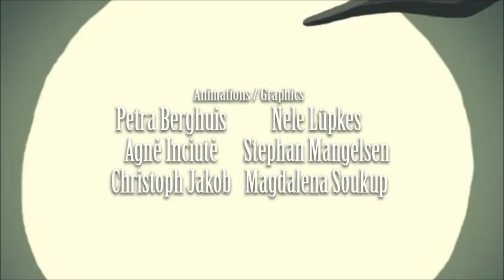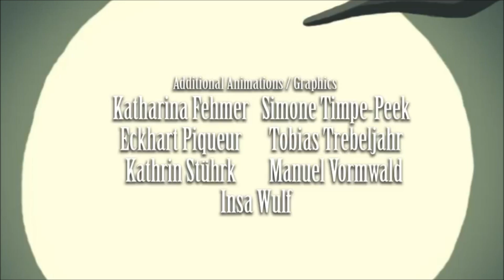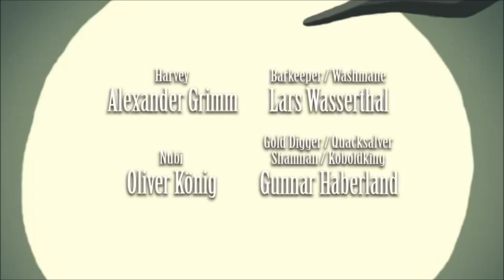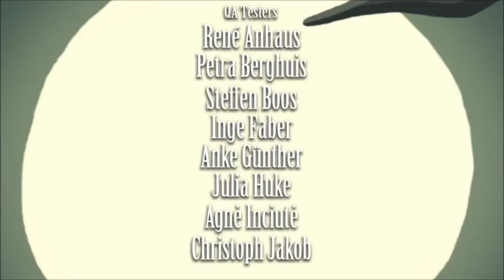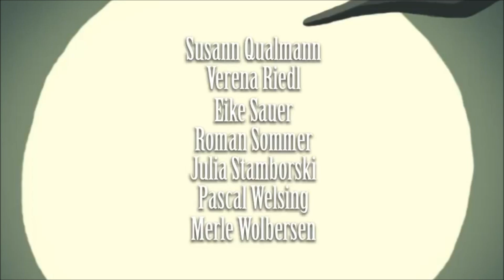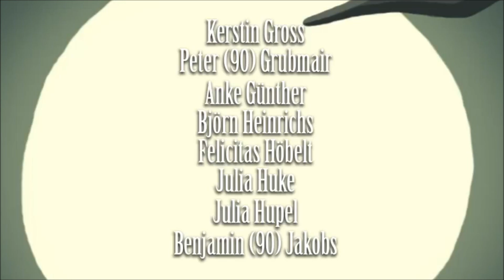Harveys neue Augen - Das Finale 31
Für die schüchterne Klosterschülerin Lilli ist das Leben im Kloster nicht leicht. Nur dank ihrer starken Phantasie schafft sie es, dem harten Alltag unter der strengen Oberin zu entfliehen. Aber wenn ihre beste Freundin Edna unter mysteriösen Umständen verschwindet muss Lilli über sich selbst hinauswachsen und eine schwierige Reise auf sich nehmen um nicht nur ihre Freundin zurückzubekommen sondern auch noch ihre tiefsten Ängste zu überwinden.

Erleben Sie ein spannendes Abenteuer mit Klosterschülerin Lilli im vielfach preisgekrönten Adventure-Hit von Daedalic Entertainment und treffen Sie dabei auf alte Bekannte aus der Edna&Harvey Reihe.

Das auf den ersten Blick äußerst brave Mädchen Lilli erledigt gewissenhaft all ihre Aufgaben, egal wie ungerecht diese sind. Die unschuldige, gleichmütige Art mit der sie ohne zu reflektieren den Anweisungen Anderer folgt, hat etwas gleichsam Tragisches wie auch Unheimliches. Jeglichen Ärger, jegliche Kindlichkeit vergräbt sie tief in ihrem Inneren.

Und falls doch einmal etwas Unangenehmes in ihrer Umgebung passiert, gibt es ja immer noch die fröhlichen Zensurgnome. Die pinseln alles rosa an, mit dem sich Lilli lieber nicht auseinandersetzen möchte. Sie sind also nicht nur lustig, sondern auch extrem praktisch. Aber sind Lillis kleine kartoffelförmige Freunde echt oder nur ein Produkt ihres lebendigen Unterbewusstseins? Es ist wohl nur eine Frage der Zeit, bis sie irgendwann einmal vollkommen überschnappen wird!
Hauptmerkmale:
Einzigartige, handgezeichnete Hintergründe und Animationen im Comic-Stil – jetzt auch in HD!
Ein klassisches Point&Click-Adventure mit sämtlichen alten Tugenden: Alles mitnehmen, was nicht niet- und nagelfest ist, Dialoge führen, Rätsel lösen… Sie wissen schon
Bizarre Charaktere und abgedrehter Humor
Ein außergewöhnliches Spielerlebnis mit fordernden Puzzlen, mehreren Stunden an Dialogen und 53 verschiedenen Schauplätzen
Nominiert als „Spiel des Jahres“ beim Deutschen Computerspielpreis 2012. „Jugendspiel des Jahres“ des Deutschen Computerspielpreises 2012, sowie „Bestes Jugendspiel“, „Bestes Art Design“ und „Beste Story“ des Deutschen Entwicklerpreises 2011
Von den Machern der preisgekrönten Adventure-Hits "Edna Bricht Aus", "The Whispered World" und "Deponia"!